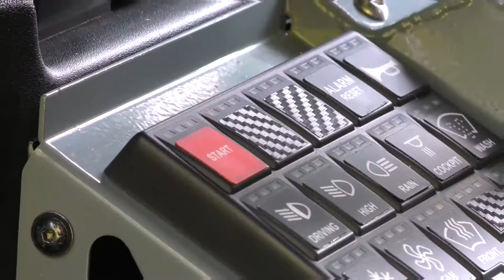Bowler Motorsports | CSP 575 Teaser | Bloomsbury Films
Teaser video created for BowlerMotorsport (part of JaguarLandrover Group) for their classic Defender based all terrain sport vehicle, codename CSP 575. Produced by Bloomsbury Films ® | WEB: bloomsburyfilms.com | SOCIAL @bloomsburyfilms